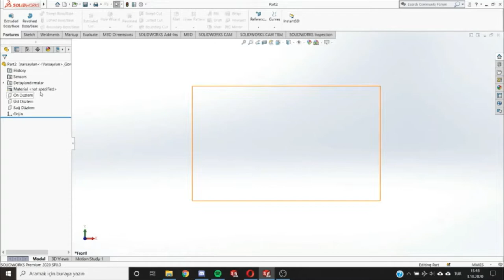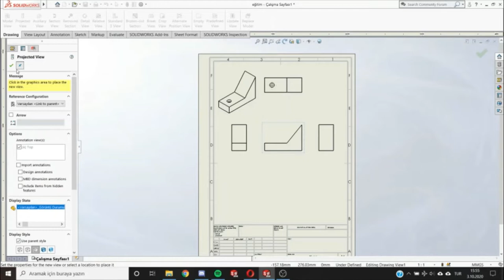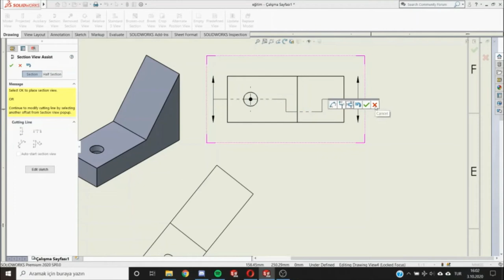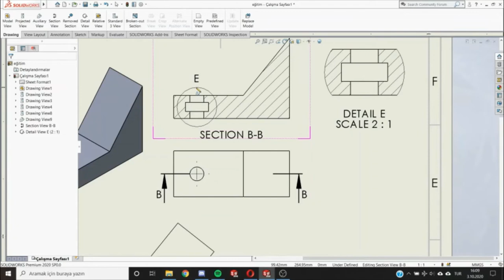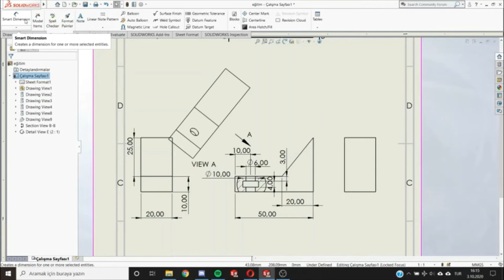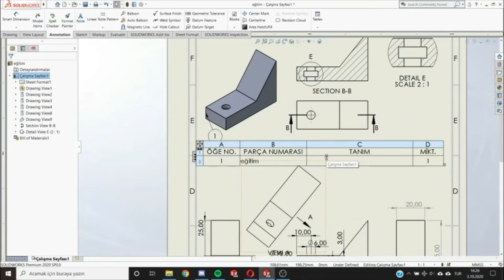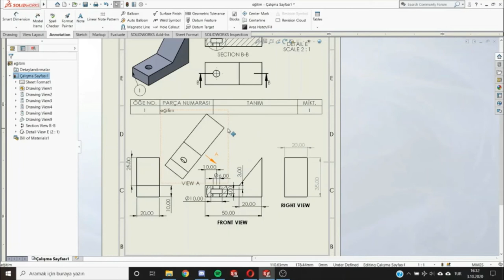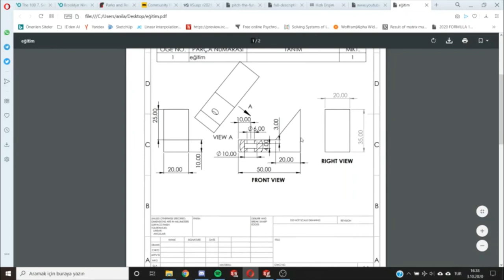Ders 9 - Teknik Resim